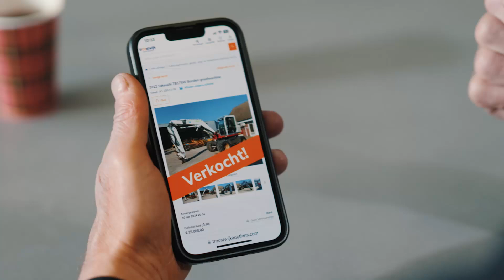Veil & vind machines, gewoon online